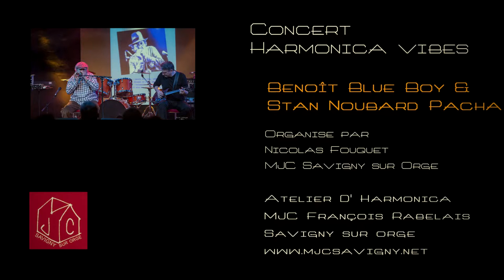Concert Benoit Blue Boy